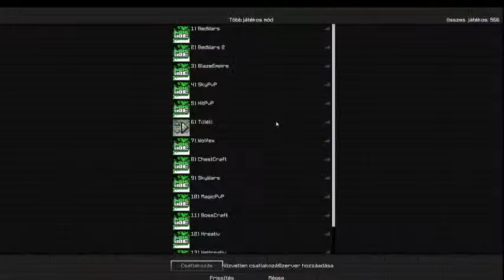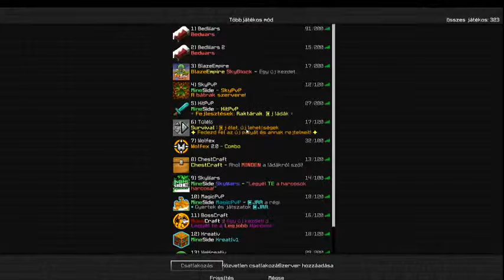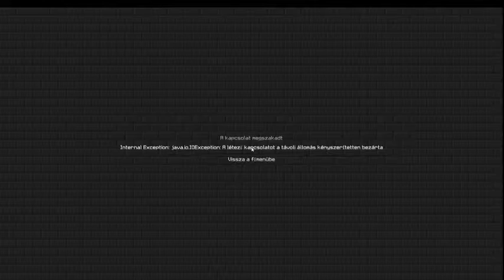Esti MineSide LIVE!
A gépem.

CPU:Intel Core(TM)2 Quad CPU Q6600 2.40GHz
GPU:NVIDIA Geforce GT 710
RAM:Nanya 6GB DDR3
HDD:Western Digital 250GB SATA
SSD:[-]
DVD olvasó:HL-DT-ST DVDROM DH20N
Alaplap:FUJITSU Green IT E3700
Táp:FUJISU-310W
Gépház:FUJITSU ESPRIMO p5730
OS:Windows 10 Pro
Monitor1:Samsung SyncMaster P2370HD 1920x1080 60Hz
Monitor2:PROVIEW 1024x768 85Hz
Egér:WEIBO GAMING MAUSE
Billentyűzet:Hama uRAGE CYBERBOARD
Fejhalgató/Mikrofon:GEMBIRD sajnos a típust nem tudom